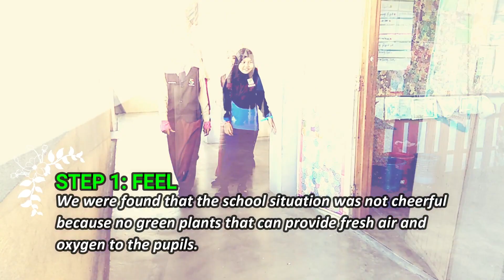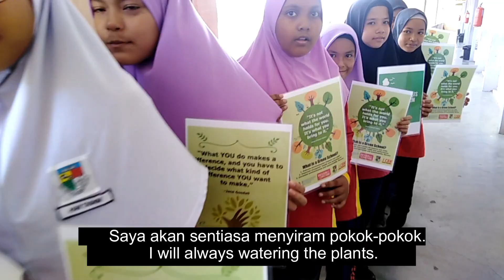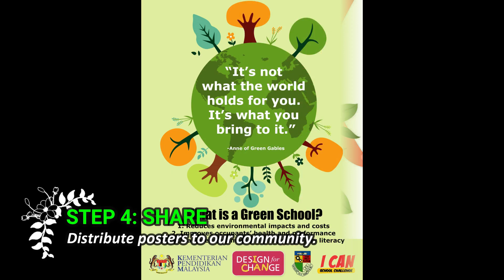Save The Earth DFC Malaysia 2019 Semi Final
Save The Earth from SK Raja Bahar, Kota Bharu, Kelantan MALAYSIA have been shortlisted as one of the Top 40 social impact projects for the I CAN School Challenge Malaysia 2019.